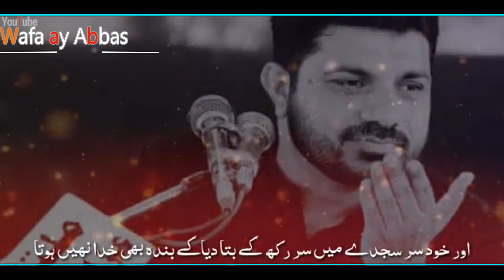tnarecords Allamah ASif Alvi 2021Imam Ali as Zarbat e Mola Ali as WhatsApp Status _wafa ay abbbas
IMPORTANT
19 Ramzan WhatsApp Status _ Imam Ali a.s WhatsApp Status _ Shia WhatsApp Status _Wafa Ay Abbas_

19 ramzan Musaib Mola Ali A.S _ Allama Asif Raza Alvi _ Whtsapp Status _ 2021_Wafa ay Abbas (a.s)_

layyah sy Ali Rajan shah ka padal safar | Wafa Ay Abbas